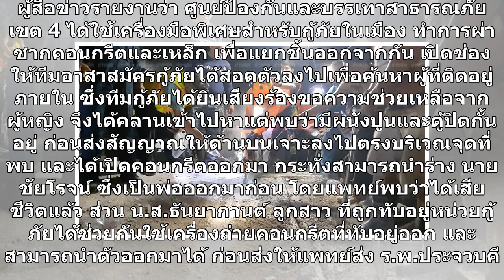ช่วยได้ครบแล้ว! ตึกถล่มทับพ่อแม่ลูก สลดพ่อสละชีวิต เอาตัวบังลูกสาว กู้ภัยเล่านาทีชีวิต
จากกรณีเมื่อช่วงค่ำวันที่ 30 เม.ย. เกิดเหตุตึกถล่มที่ร้านไดนาโม ริมถนนเพชรเกษม ฝั่งตรงข้ามกับขนส่งจังหวัดประจวบคีรีขันธ์ หมู่ 4 ต.อ่าวน้อย อ.เมือง จ.ประจวบคีรีขันธ์ มีคนหนีรอดออกมาได้ 2 คน แต่ยังคงมีคนอยู่ภายใต้ซากอีก 3 คน ทราบชื่อคือ นายชัยโรจน์ ธัญเลิศพัฒนกิจ อายุ 54 ปี นางสิริกาญจน์ ธัญเลิศพัฒนกิ...